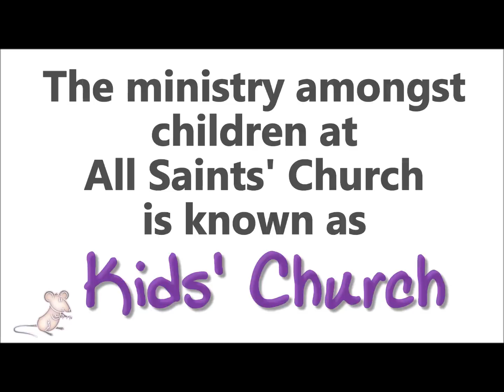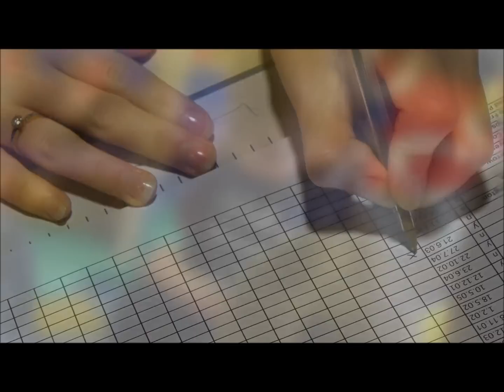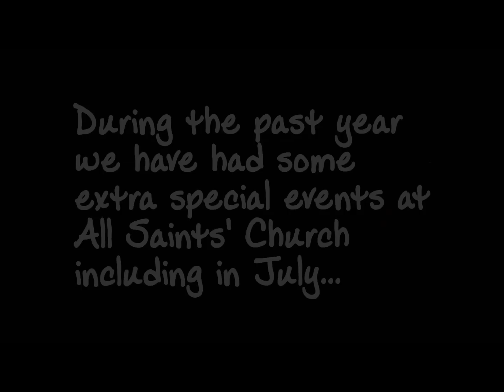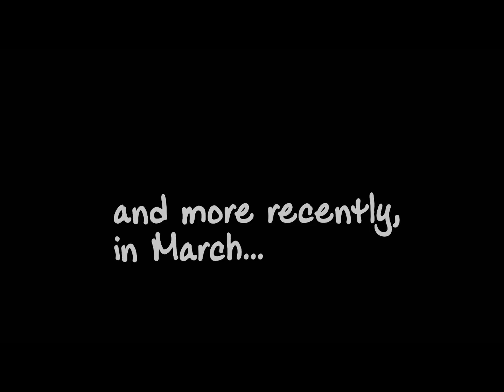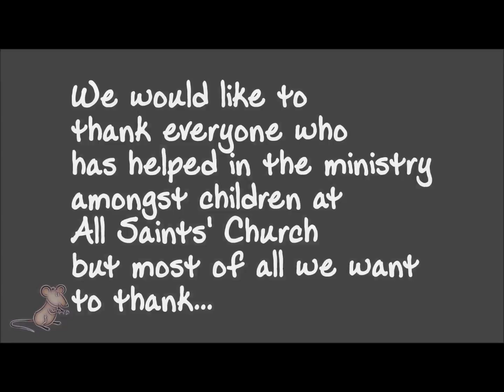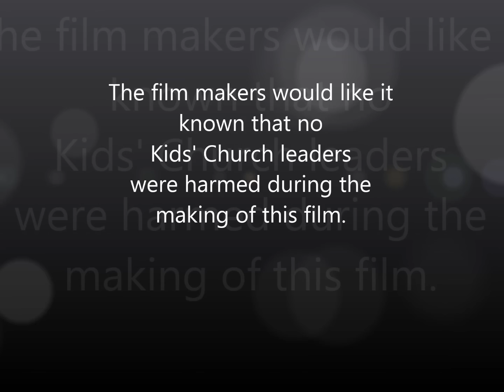Kids' Church - A Celebration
A short film celebrating a year in Kids' Church, Marple.